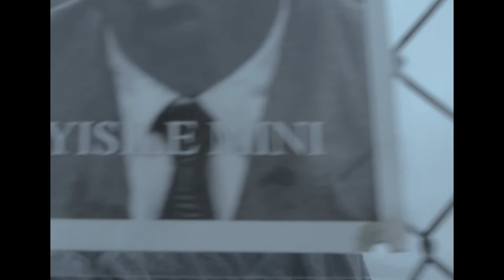Under the Aegis of a Winged Mind Promo Video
makalani bandele recites his poem "pianism" in this stunning video for his new collection, under the aegis of a winged mind.

Video Production by Nicolas Volosky